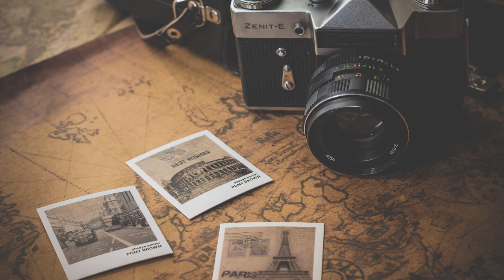[No Copyright Sounds] Greemz - FRESH FRESH FRESH [Travel Vlog Music]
♫ Download Link ♫

If you are the owner and want this image to be removed or

• If any producer/label or photographer has an issue with this upload,
immediately.